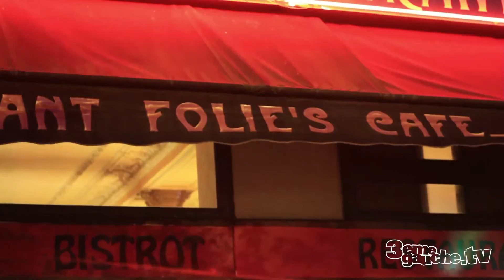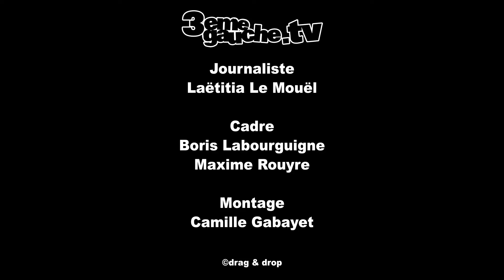Une soirée Flipper & Tournée des Bars avec ... Curry & Coco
Le temps d'une soirée spéciale tournée des bars et concours de flipper, 3ème Gauche TV s'est offert du bon temps en compagnie de Curry & Coco.
Nous avons tapé la discute avec ce duo lillois créateur de la « Pop De Danse »... Un son à la fois pop, électro surmonté d'un glaçage rétro façon new wave et disco !
Composé de Thomas à la batterie et Sylvain aux synthés, le groupe vient de sortir son premier album « We Are Beauty » enregistré à Londres après avoir transpiré sur scène un peut partout en France, en Europe et même en Russie !
Rencontre.